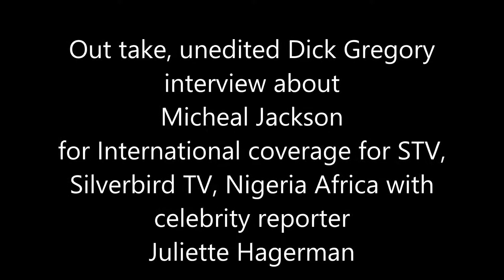Dick Gregory Interview about MICHAEL JACKSON with Juliette Hagerman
Dick Gregory view of MICHAEL JACKSONS LIFE after the funeral.